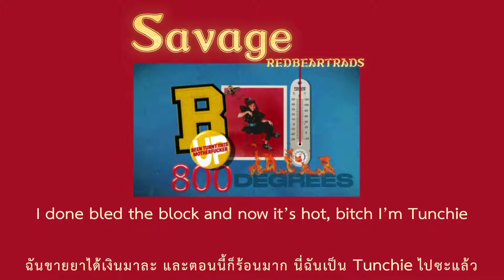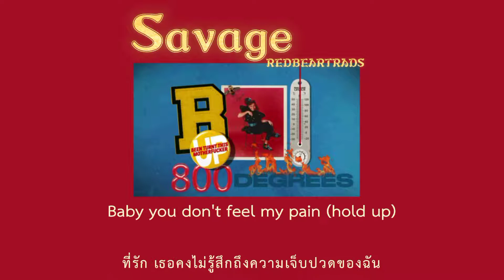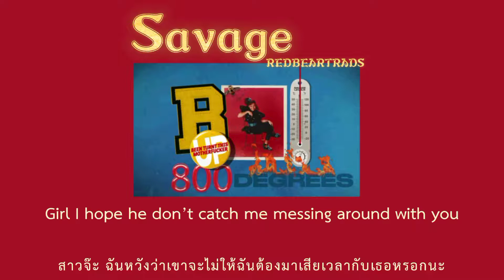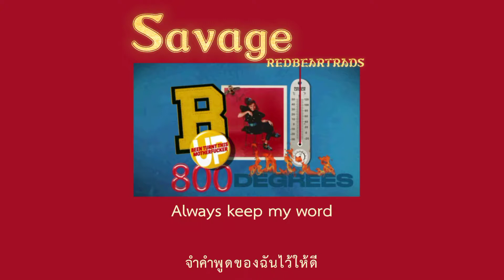[thaisub/แปลเพลง] Savage (Remix) - Megan Thee Stallion ft. Beyoncé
นางมารร้าย 😈

💜Tunchie หาข้อมูลเจอแค่ว่าเป็นชื่อเล่นของ Lil Wayne ความหมายโดยนัยที่ต้องการสื่อไม่ทราบจริงๆ
*ชื่อต่างๆน่าจะฟีลเดียวกับธารารัตน์ เอาชื่อคนมาแทนกริยา การกระทำต่างๆ

💜Ivy Park แบรนด์เสื้อผ้าของบียอนเซ่

💜If you don't jump to put jeans on, baby you don't feel my pain : พาดพิงถึงความจริงที่ว่าเธอภูมิใจในรูปร่างและความเป็นผู้หญิงของเธอ แต่ยังรู้ถึงความท้าทายที่เกี่ยวข้องด้วย ผู้ที่สามารถใส่กางเกงยีนส์ได้ก็ไม่เข้าใจการต่อสู้ของบียอนเซ่

💜D4L กลุ่มแร็ปเปอร์ในปี 2003 หรืออีกนัยหนึ่งอาจหมายถึง D4L ที่เป็นเพลงของ Drake

💜Simon say เป็นเกมที่ช่วยฝึกทักษะการฟัง ลองชวนเพื่อมาเล่นดูนะ

ใส่อรรถรสกรุบๆ ผิดพลาดประการใดขออภัยไว้ ณ ที่นี้ด้วยนะคะ🐼❤️